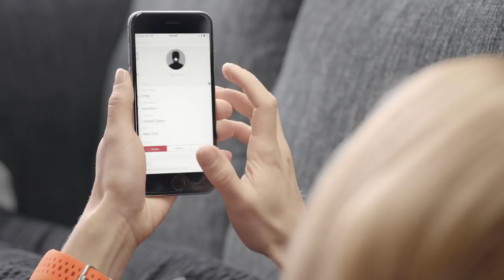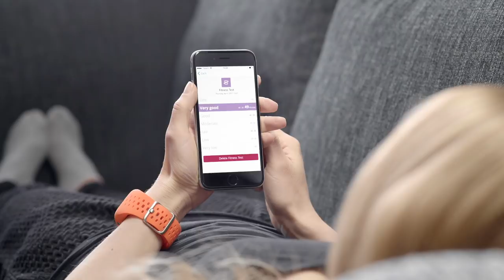Polar M430 | Fitness test with wrist-based heart rate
Polar Fitness Test with wrist-based heart rate tests your fitness level anytime, anywhere — no straps needed. A five-minute test that measures aerobic fitness from your resting heart rate, heart rate variability and your background information. Complete the test regularly to see the progress you’re making.

Have more questions about the Polar M430?